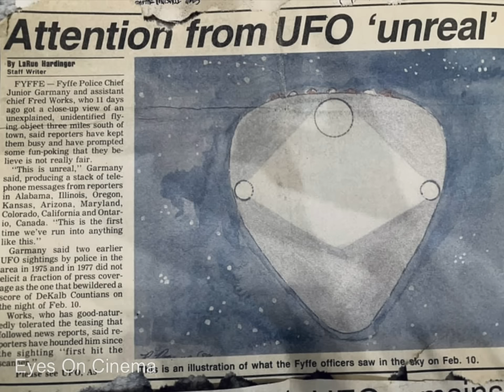Policemen Fred Works and Charles Garmany talk UFO sightings + Inside Edition "spoof" report, 1989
Policemen Fred Works and Charles "Jr." Garmany talk about the UFO sightings from 1989 in Fyffe, Alabama + Inside Edition "spoof" report.

With news paper publisher Carey Baker.

Thanks, EOC